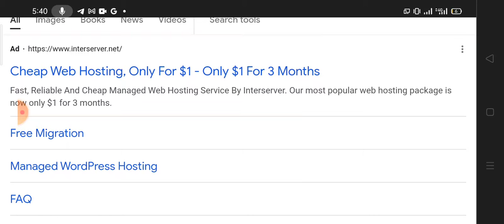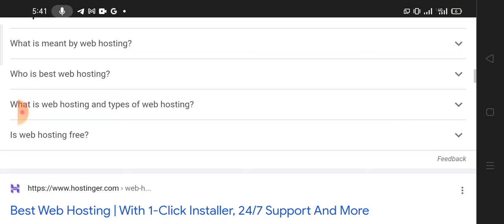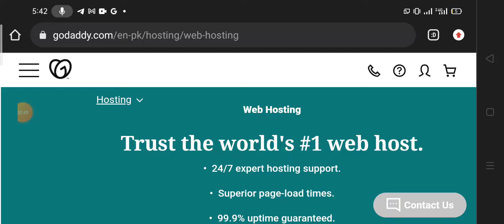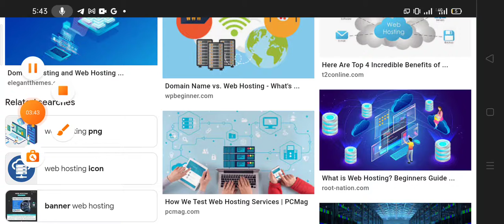Best Web Hosting Buy And Sell 2022 || Web Hosting Buying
Web Hosting Buying 2022 Best Website